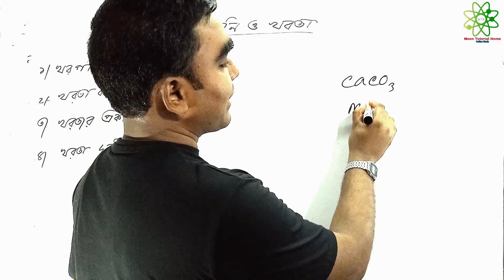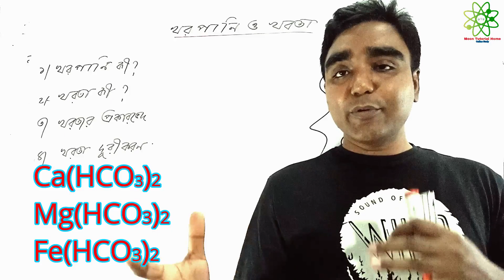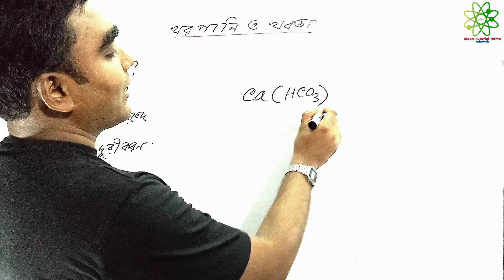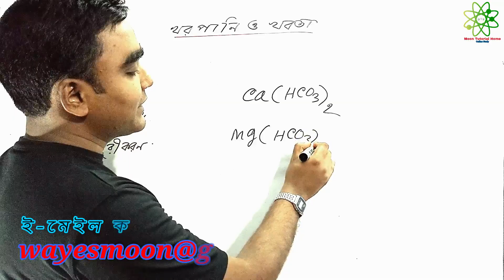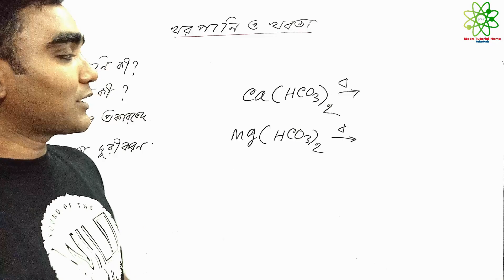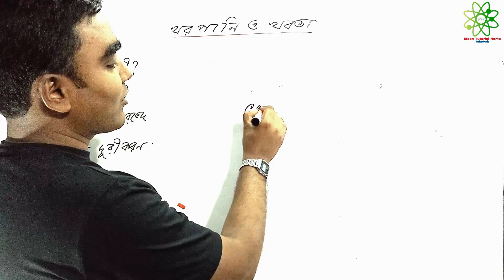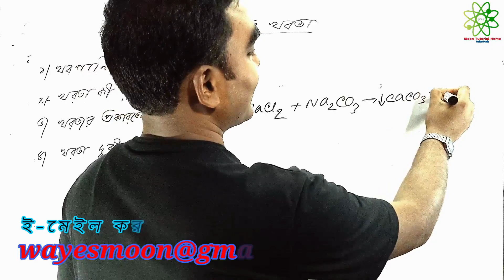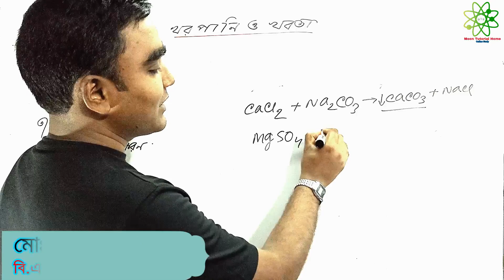খর পানি ও খরতা || Kharo pani o Kharota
খর পানি ও খরতা